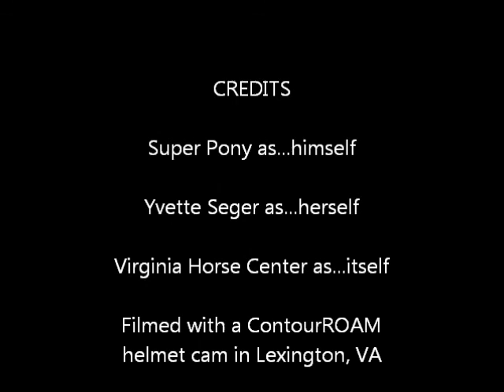2013 Virginia Horse Trials - Training XC Helmet Cam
Yvette Seger and Finders Keepers (aka "Super Pony") tackle the Training level cross country course at the fall 2013 Virginia Horse Trials, finishing with a double-clear round.